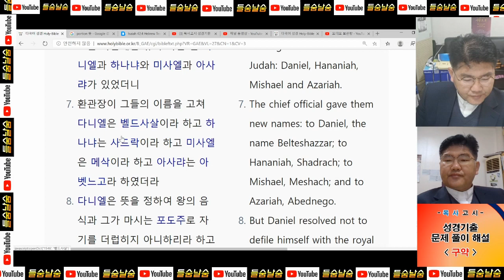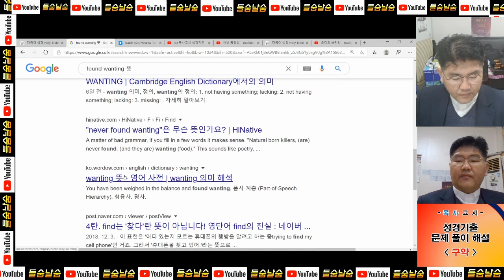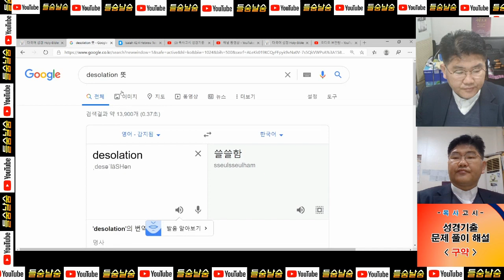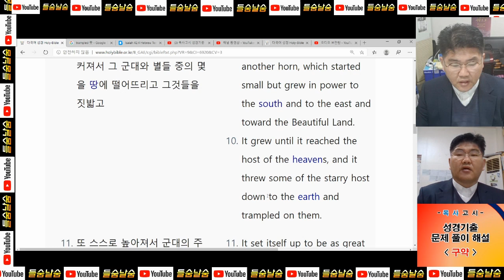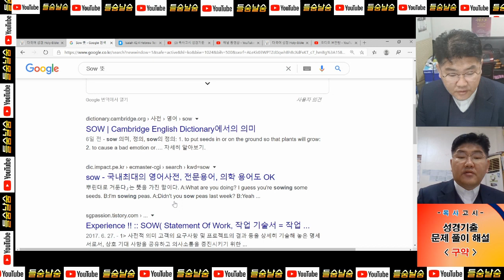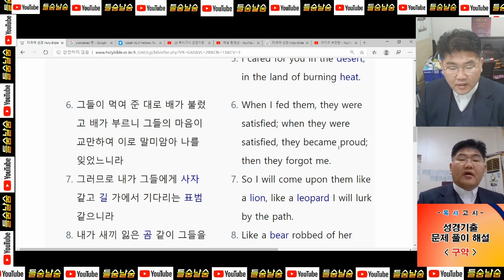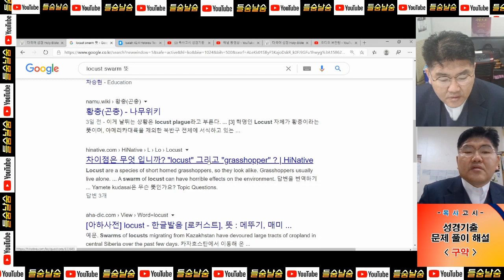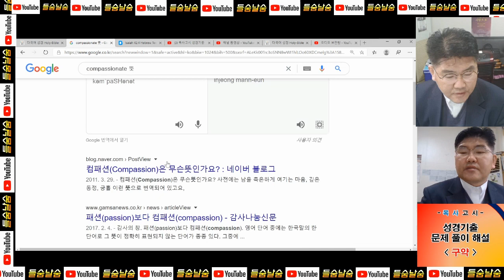목사고시 성경기출 문제(다니엘, 호세아, 요엘)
리멤버에서 발간한 목사고시 성경, 구약의 다니엘, 호세아, 요엘, 객관식 기출 문제에 대한 영상 제작자의 개인적인 풀이 및 주관적 해설 영상입니다.  모든 자료는 개인이 인터넷에 흩어져 있는 정보의 바다에서 아무런 제한없이 수집한 것이므로 시청하실 때 참고하시기 바랍니다.